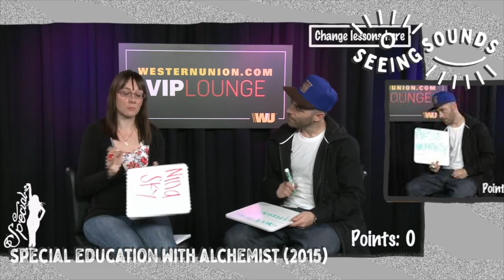Videos from Sonny Miles, Joe Xu, D. Bledsoe, Igwe Aka, Jonathan UniteUs, & more | Seeing Sounds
Originally streamed on twitch: January 13th, 2021.

Seeing Sounds is live on Twitch every Wednesday at 7pm PST

1. MAR1ASOL x Ginga Soul- ‘Mad’
2. Sonny Miles- ‘PRETTYBAG’
3. Jonathan UniteUs- ‘VIP (Have It All)’
4. D. Bledsoe ft. Mani Draper- ’No Nemesis’
Last week’s fav: Lyric Jones- ‘Rock On’
5. Myiah Lynnae- ‘Irrational’
6. Joe Xu- ‘U Turn’
7. Honey Gold Jasmine- ‘Everything That Makes Your Heartbeat’
8. Igwe Aka x Bryvn- ‘Not The Hills’
Last week’s fav: Hugh Augustine- ‘Surgical’